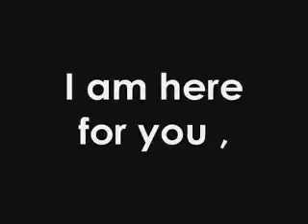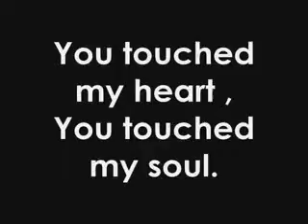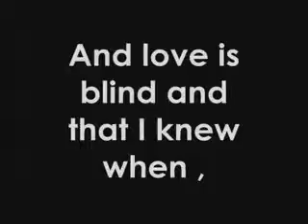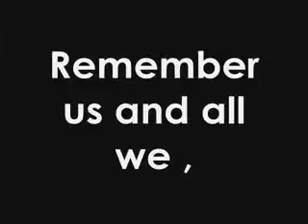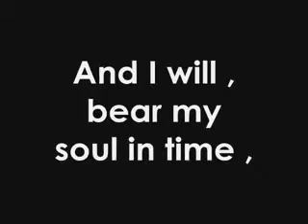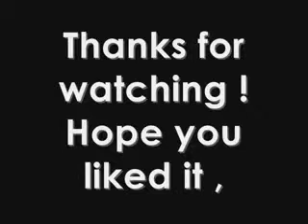James Blunt Goodbye My Lover With Lyrics